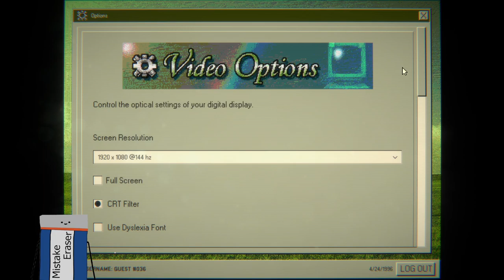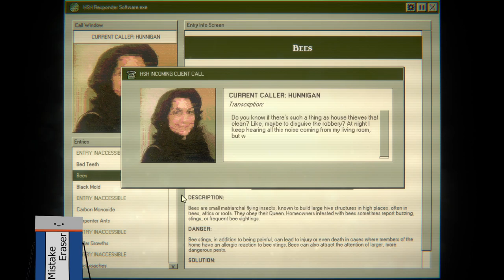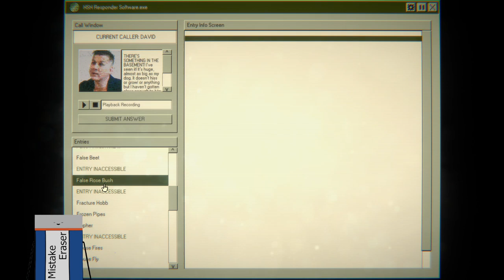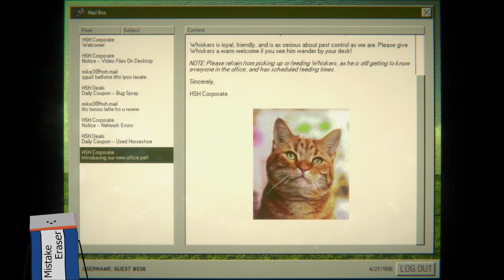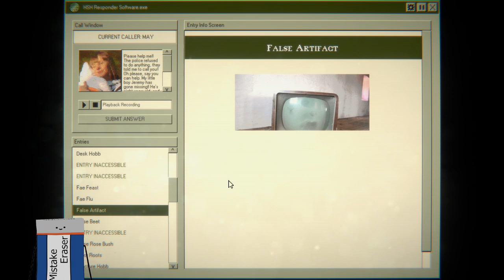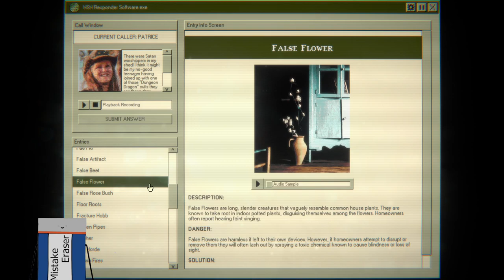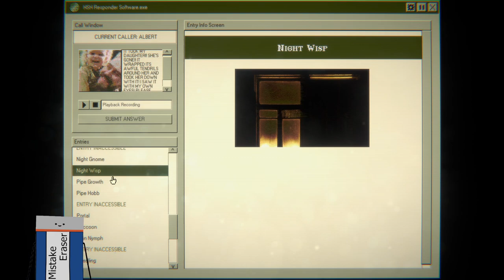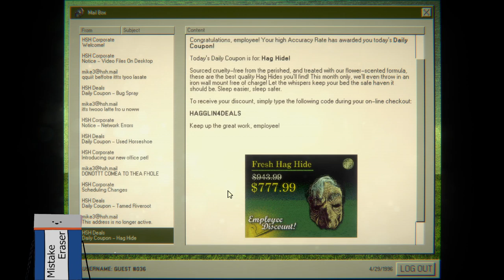Dialing Into Danger: Home Safety Hotline Playthrough 📞💀 Pt 1/2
Tonight, we're stepping into the unsettling world of "Home Safety Hotline," where every call brings us closer to the unknown lurking within the homes of unsuspecting callers. As a telephone operator guided by a vast catalog of common pests and household hazards, our mission is to ensure the safety of each caller. But be warned, the consequences of our advice rest on our shoulders. Join me, as we navigate through eerie conversations, solve chilling mysteries, and strive to become experts in home safety. Will our guidance be a beacon of safety, or will we lead our callers into deeper darkness? Tune in to find out.

🏠 **Stream Highlights**:
- **Analog Horror Atmosphere**: Immerse yourself in the game's unique blend of suspense and analog horror aesthetics.
- **Critical Decision Making**: Watch as we analyze and make crucial decisions based on the game's extensive safety catalog.
- **Interactive Gameplay**: Engage with the stream by helping make decisions, predicting outcomes, or just enjoying the narrative unfold.

📞 **Join the Call**:
- Dive into the chat to share your thoughts, offer advice, or speculate on the mysteries behind each call. Your input could be the key to unraveling the horrors hidden in plain sight.

Your support helps keep the line open for future adventures!

Let's ensure safety, or at least try to, in the eerie world of "Home Safety Hotline.""